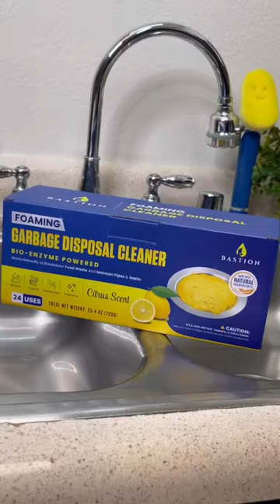ASMR garbage disposal cleaning w/ cleaning packets by bastion brand!